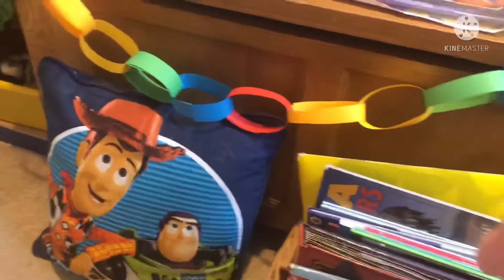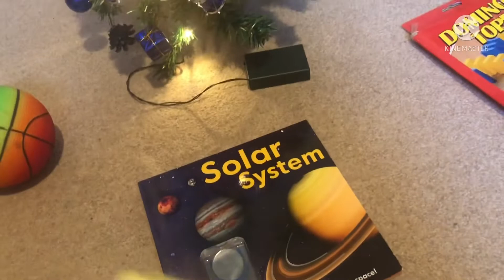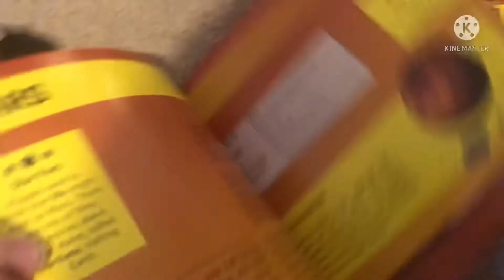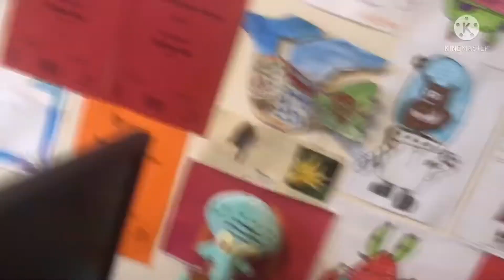SpongeBob Patrick and Gary’s Christmas Special